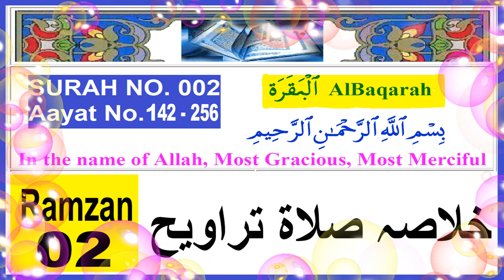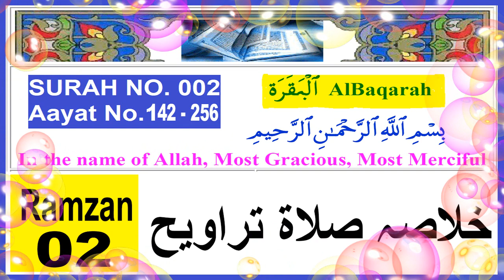Special Ramzan Series || Khulasa-e-Quran 2st Taraweeh 07 05 2019 || By Dr. Mohammad Adam || IACTV